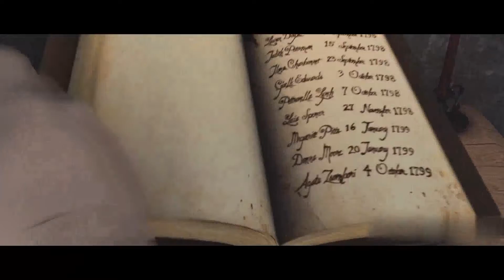A Video Game That Can Kill In Real Life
Movie Title: Stay Alive - 2006